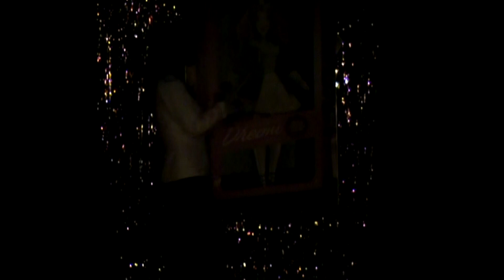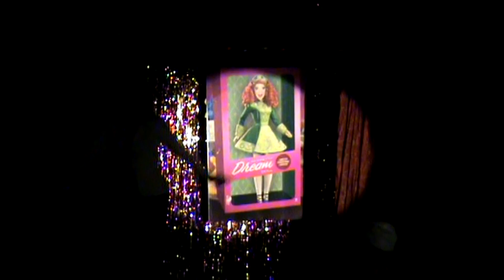Érica - Céline Dion - I Want You To Need Me (Dance remix) - parody - Cabaret Mado 2009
Drag Queen Érica performs a song by Céline Dion in May 2009. Filmed with my video-camera at Cabaret Mado, Montreal, Quebec, Canada. I do not claim any rights on the song used.
Enjoy. Comment & Share. Thanks!